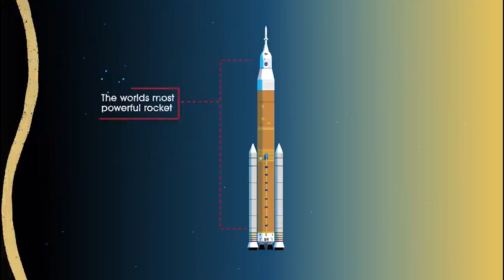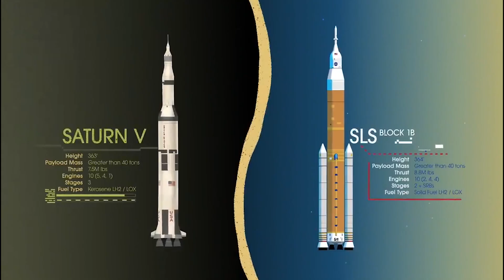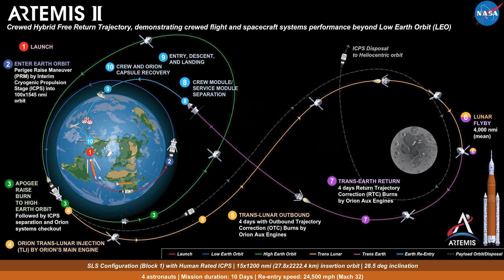Artemis Program - Artemis 1 / Artemis 2 and Artemis 3 - How will we return to the moon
The Artemis program explained, and how does NASA wants us to return to the moon after 50 years.

Footage: NASA